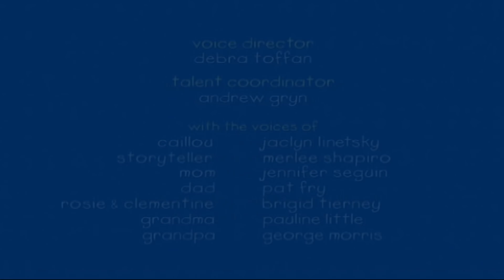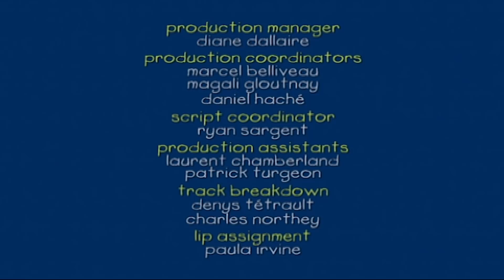Ο Μπόμπιρας - Φωτεινά αστέρια | Ο Καγιού | Στα Ελληνικά | Επεισόδια στα ελληνικα | Caillou in Greek